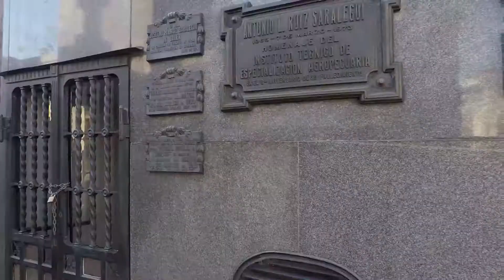A day at La Recoleta Cemetery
Spent the day at the magnificent Recoleta Cemetery followed by a walk and coffee. A great way to spend the day walking and exploring this beautiful part of town.